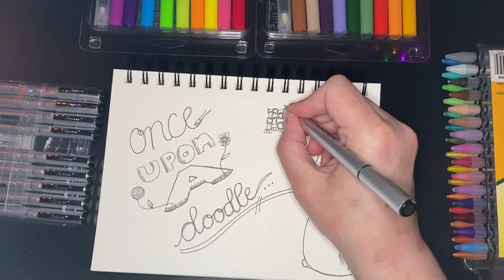Daily Doodle || June 5, 2023 (432 Hz, plus real doodly doodles today!)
This is the first time I feel like I've really doodled instead of trying to make Art with a capital A. I kind of love that the cat turned out backwards - I wasn't intending that - and that the small bit of Zentangles in my repertoire turned out cute, too.

I hope everyone is enjoying this series! I'm having so much fun with it, but I promise it won't overtake my "regular" content, whatever that will end up being. :)

First Comment: May 14, 2023
First Upload: March 25, 2023